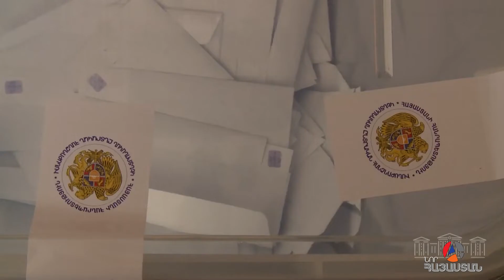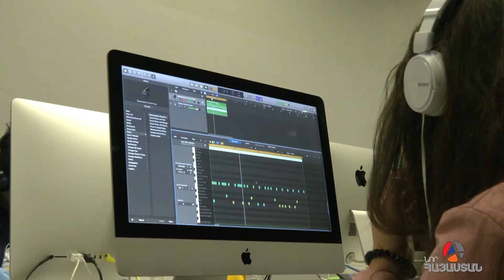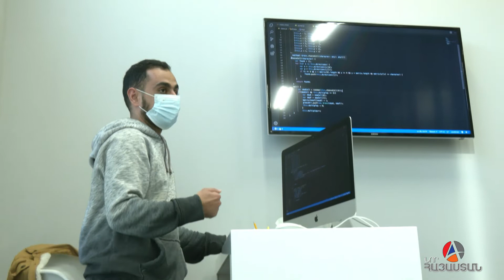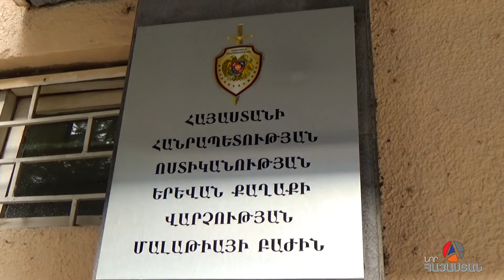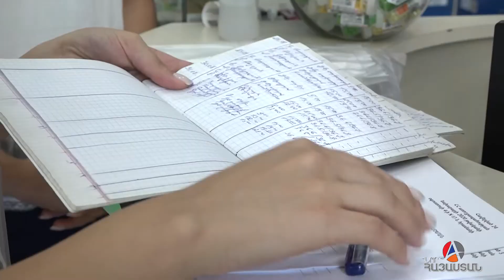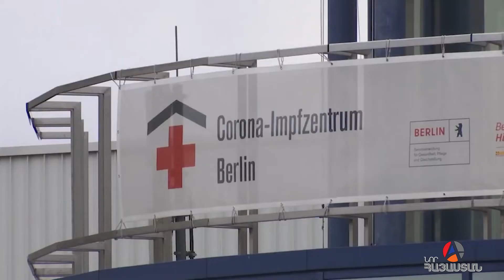«Իրական Լուրեր» 30.11.2021